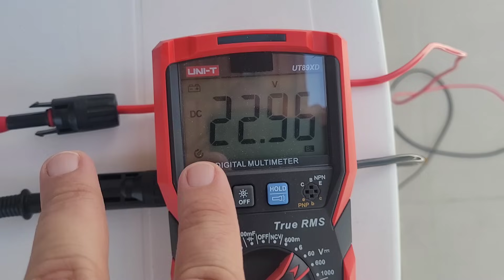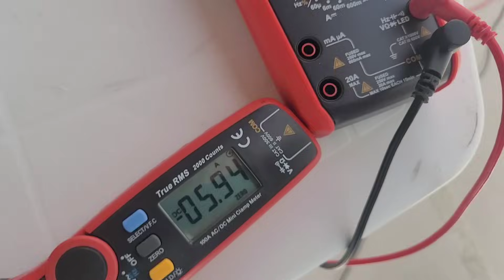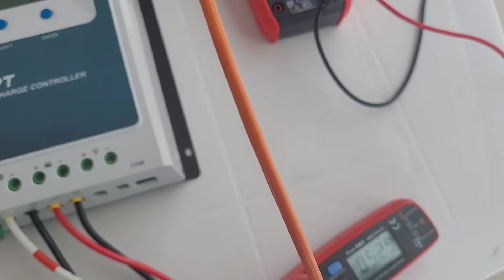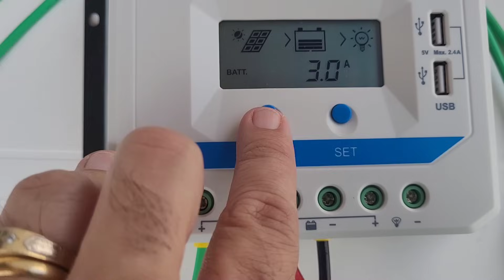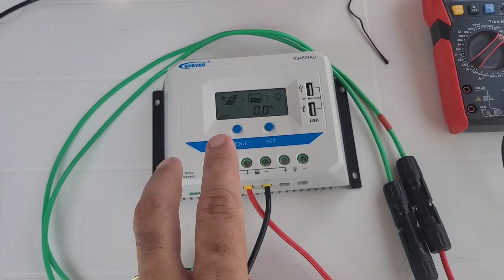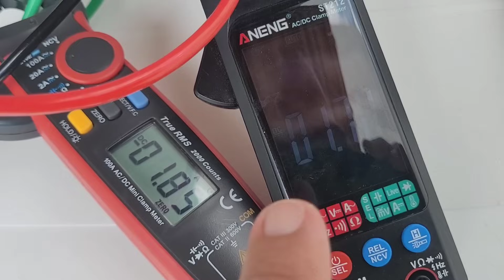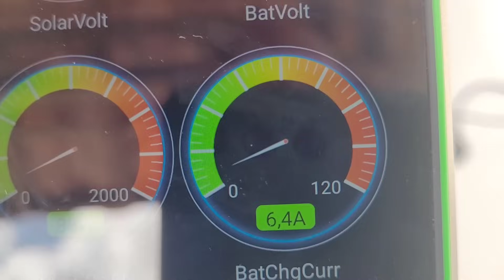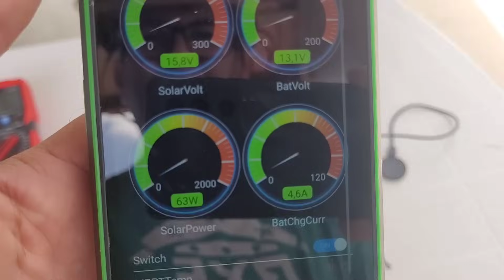☀️Placa Solar PORTÁTIL de 200W carrega um banco de 88Ah Lifepo4 para alimentar eletrodomésticos?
Veja quantos amperes uma placa portátil de 200W envia a o banco de bateria lifepo4 e se é suficiente para o referido banco de baterias.
Inversores com ESTOQUE NO BRASIL E ZERO TAXAS:
HIBRIDO SRNE NO BRASIL ZERO TAXAS
HIBRIDOS COM ESTOQUE NO BRASIL ZERO TAXAS e

4000/8000w LVYUAN 220v
4000/8000w LVYUAN 110v - (Entrada 12/24V)
4000/8000w LVYUAN 110v
3500/7000w LVYUAN 220v - (Entrada 12/24V)
3000/6000w LVYUAN 220v - (Entrada 24v ) BRASIL
2500/5000w LVYUAN 110v - (Entrada 12/24V) BRASIL
2000/4000w LVYUAN
1500/3000w LVYUAN
1000/2000w LVYUAN

CONTADOR DE AMPERES - WAT/AMP-DC
TESTADOR Profissional (Res.. interna) da Lifepo4